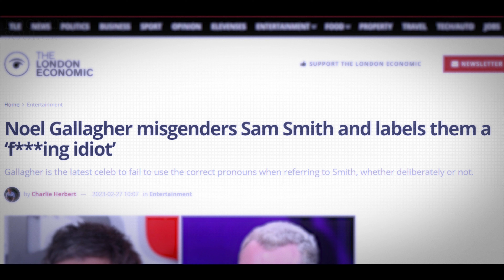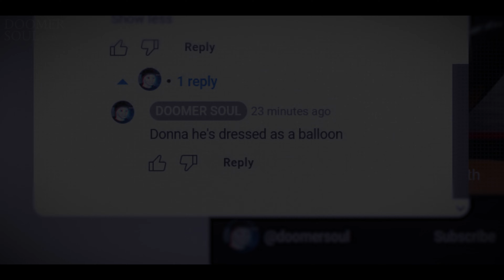Noel Gallagher RANT on Sam Smith ft. Doomer Wojak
Much controversy was created after Noel Gallagher of Oasis had some words to say about pop star Sam Smith. Here they are. Full and uncut.